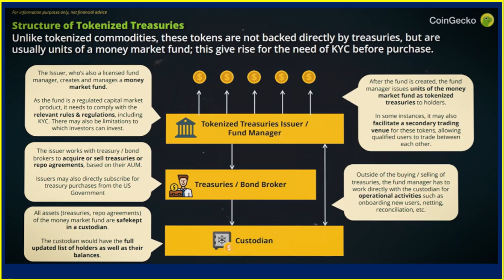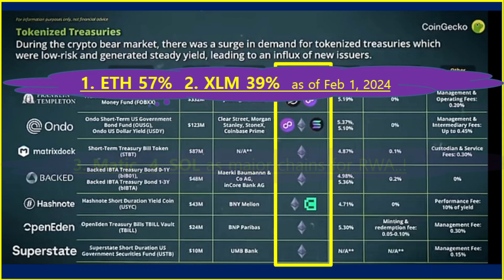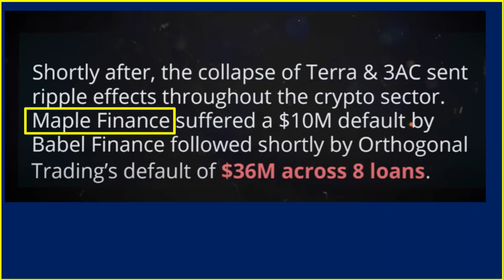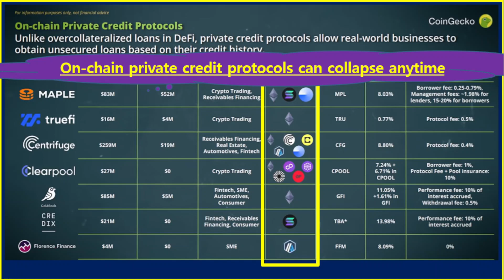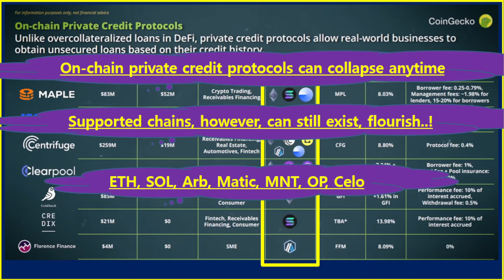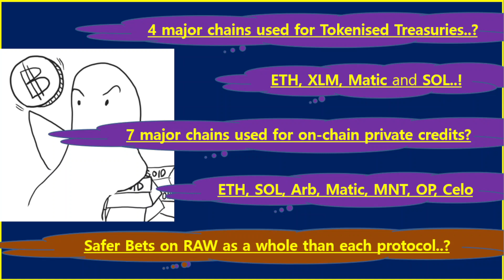8 Blockchains mostly used in RWA already (ft. Coingecko)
Let's check out which altcoins with each blockchain are used in Real World Asset now. Enjoy!